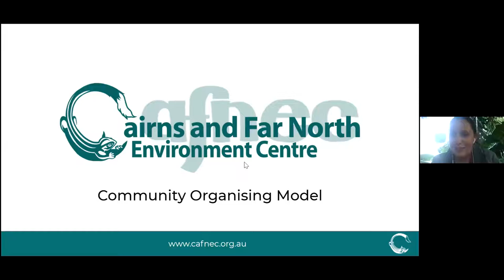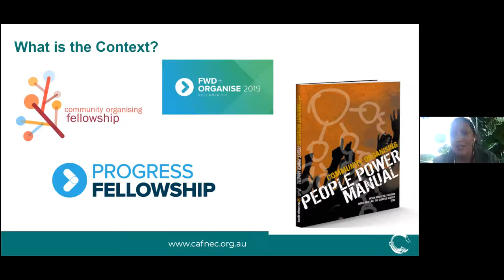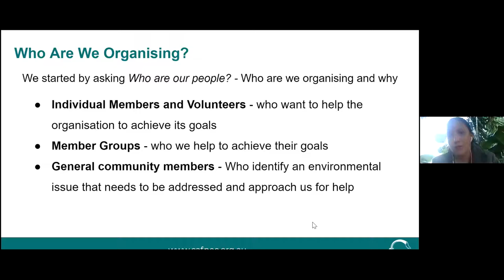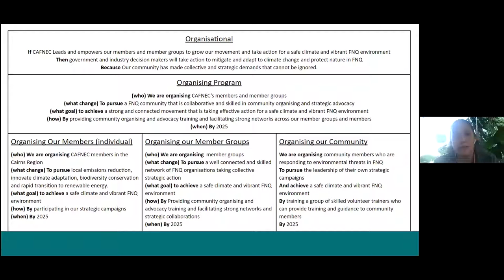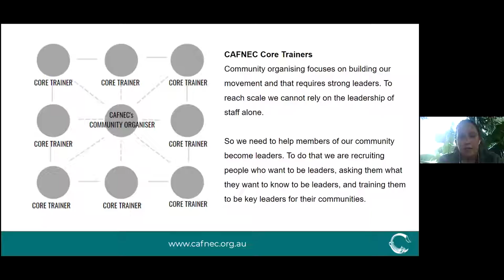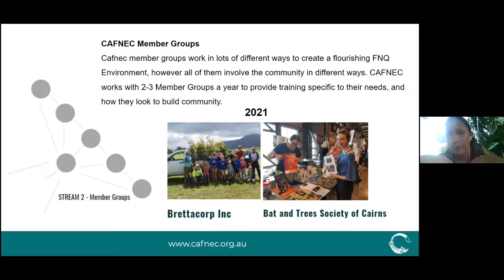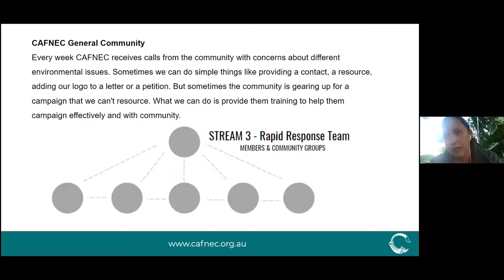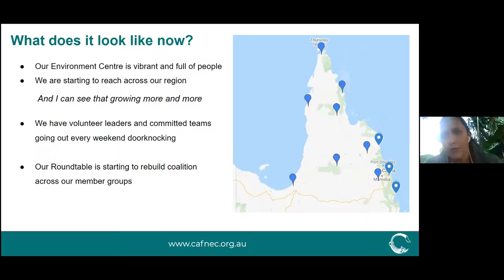Effective community organising on a shoestring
Lucy Graham from Cairns and Far North Environment Centre (CAFNEC) speaks about the volunteer community organising program they have been running for the past year. The program is designed to find skills and training for:
• volunteers who want to engage in CAFNEC's strategic priorities
• community environment organisations that want to be more effective
• people who want to respond to the myriad of environmental concerns community members have.

CAFNEC's program has been a great success and aims to build a broad network of skilled and engaged community members in the Far North of Queensland, a territory larger than Victoria.